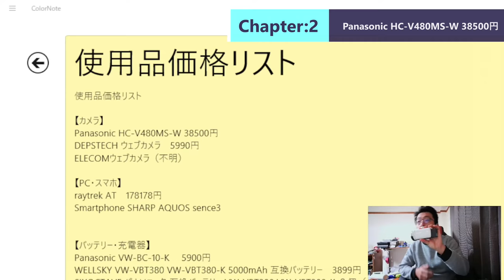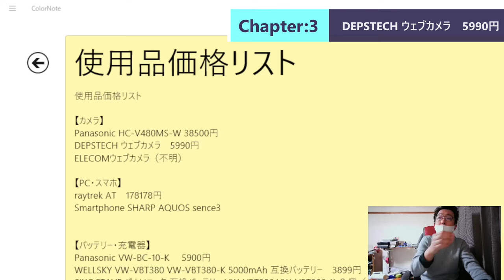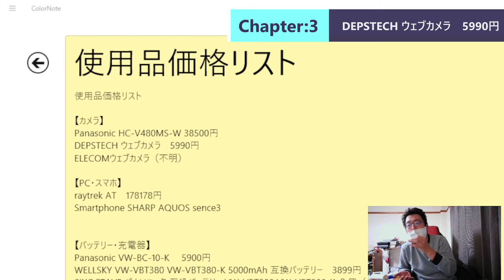ST087-5 山田の撮影・編集使用機材紹介①カメラ編【そうだ、YouTuberになろう。】